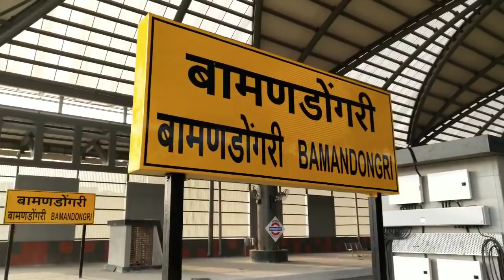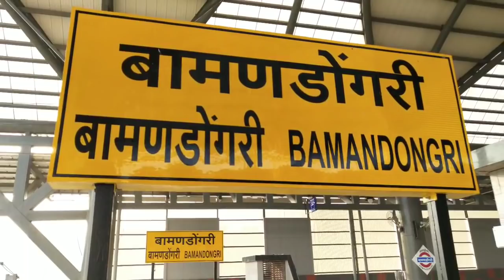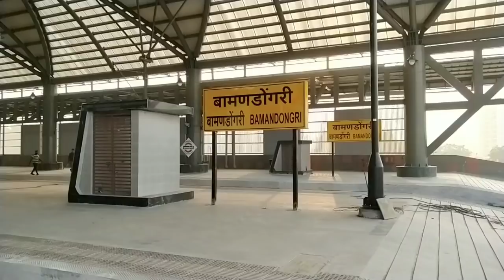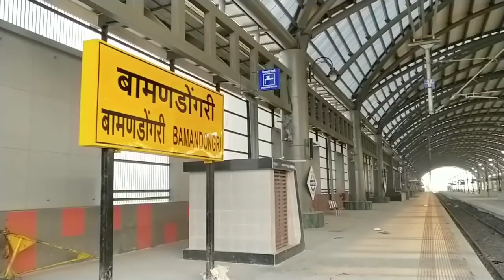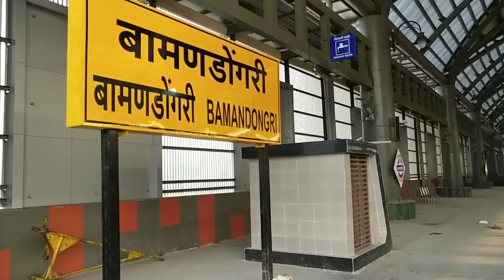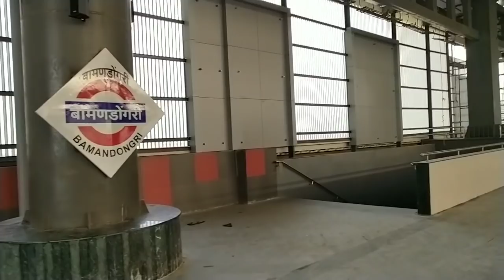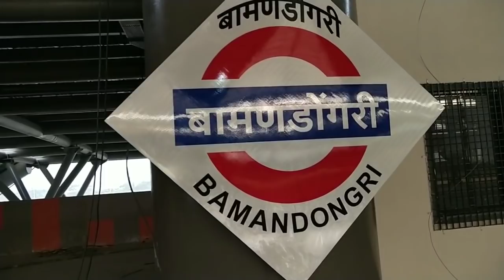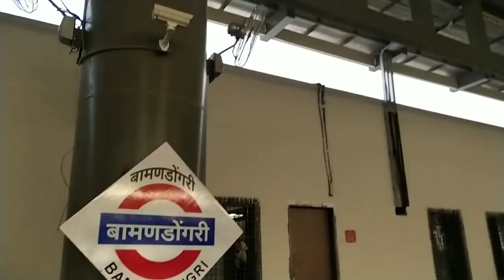Ulwe Sector 19 Bamandongri Railway Station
Ulwe Updates & Property Rates In Ulwe Navi Mumbai
Available Properties in Ulwe
1) FLAT FOR:- PURCHASE / RENTAL / LEASE
2) SHOP FOR:- PURCHASE / RENTAL / LEASE
3) PLOT ALSO AVAILABLE IN ULWE NAVI MUMBAI

↪Property Dealing in All Over Mumbai & Navi Mumbai.
1.)
2.)
3.) Buy / Sale /
4.)
5.)
6.) Builder Property etc.
7.)

7 HORSES PROPERTIES
1005, GOODWILL INFINITY, PLOT NO. E/3A, SECTOR -12, KHARGHAR NAVI MUMBAI MAHARASHTRA -410210
NEAR - PRIME MALL

AMIT K. SINGH

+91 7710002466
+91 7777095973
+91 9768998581